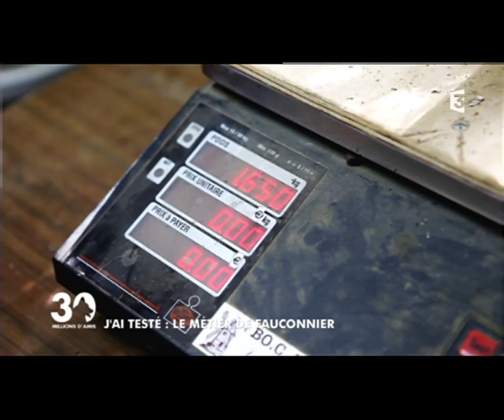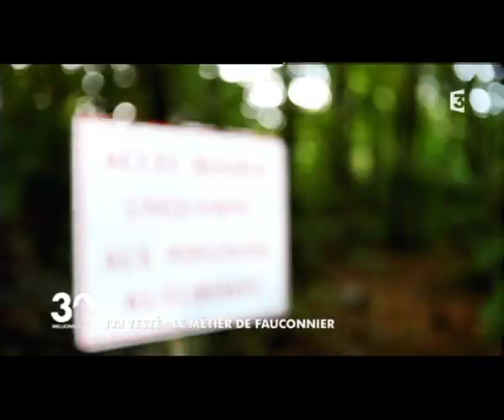The job of falconer / Le métier de fauconnier au Puy du Fou (30 Millions d'Amis) Sous-titres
30 Millions d'Amis  Emission des 15 et 16 décembre 2012  Le métier de fauconnier